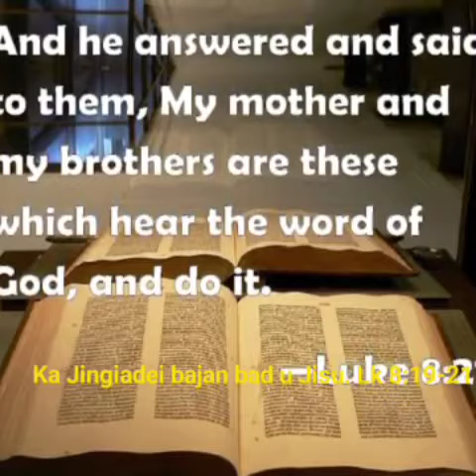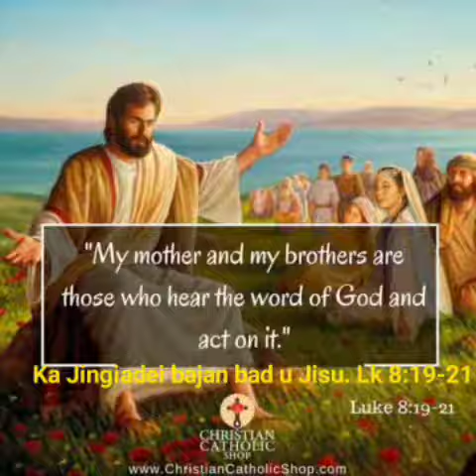For inspiration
Good videos